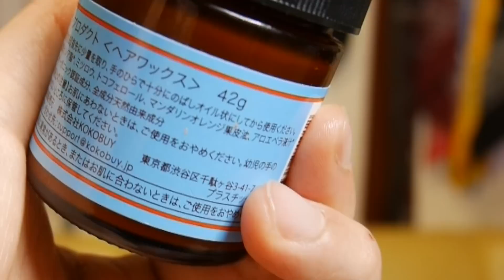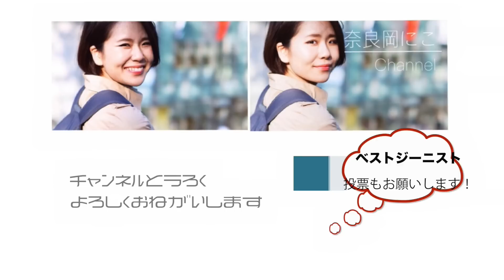髪、リップ、肌、全身に使えるヘアワックス！productオーガニックワックス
慌ただしい朝に大活躍のヘアワックス！ずぼらな私には持ってこいなアイテム！かばんに一つ入れておくだけで楽チン！ザプロダクトのオーガニックワックス！

※助けてください。ベストジーニスト投票受付中！